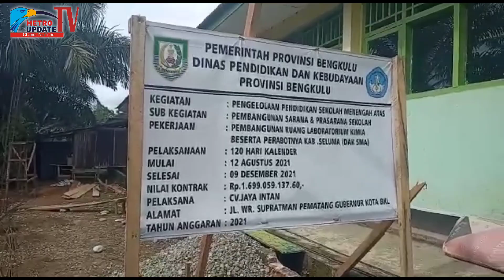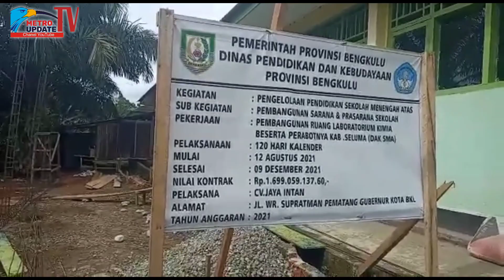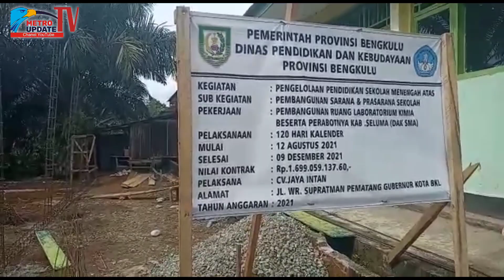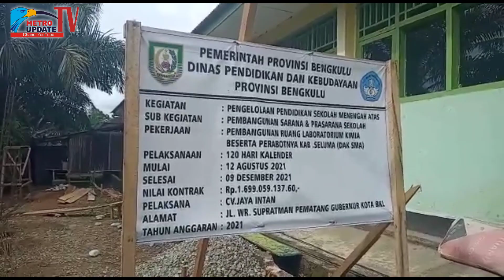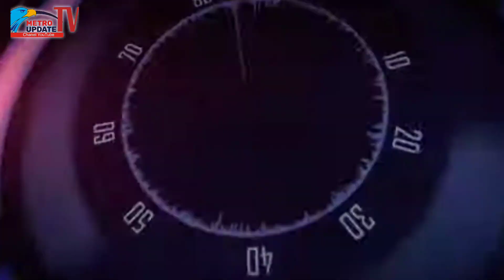Dugaan Korupsi Diproyek SMA N Kabupaten Seluma